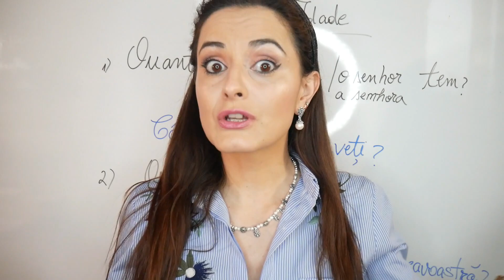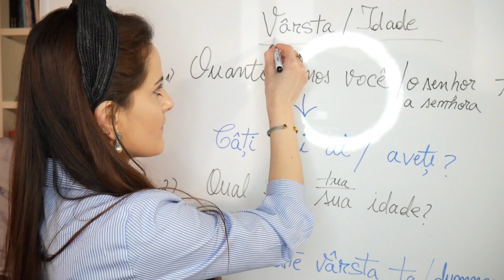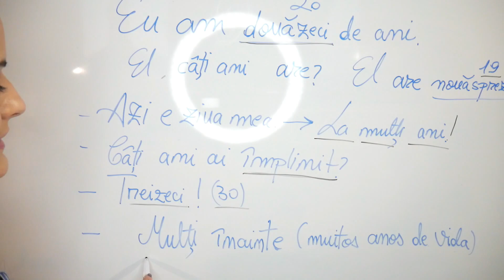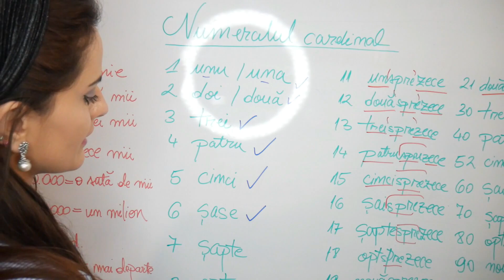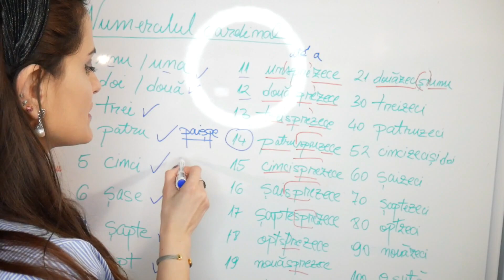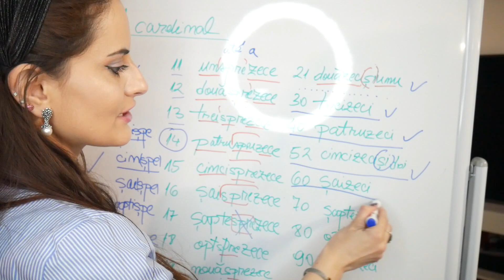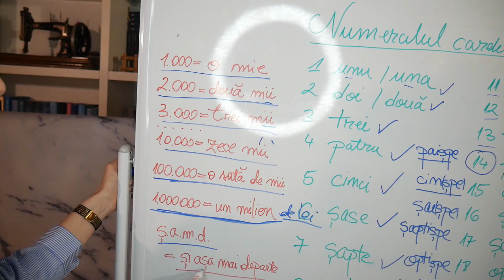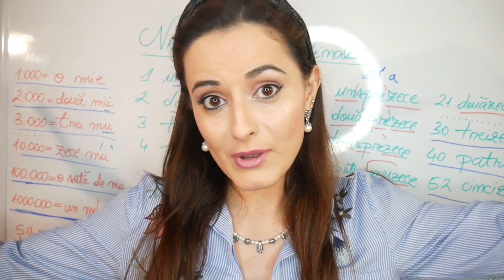Números em romeno | Quantos anos você tem?